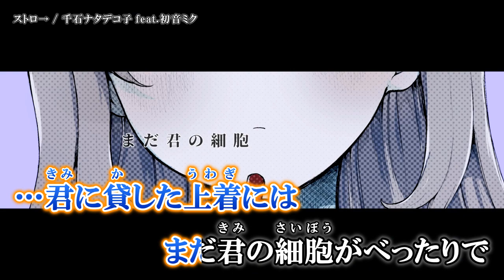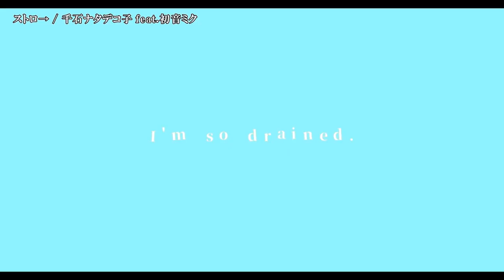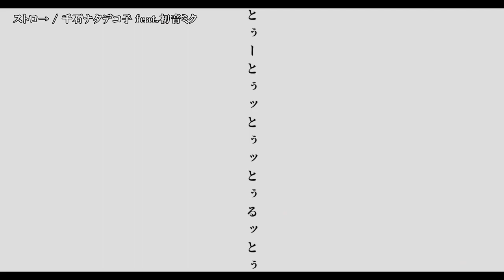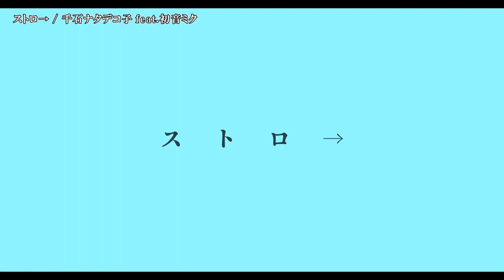【ニコカラ】 ストロ→ 【Offvocal】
ストロ→ feat.初音ミク ( 千石ナタデコ子 様 ) のカラオケ動画です。

ｰｰｰｰｰｰｰｰｰｰｰｰｰｰ
Credit